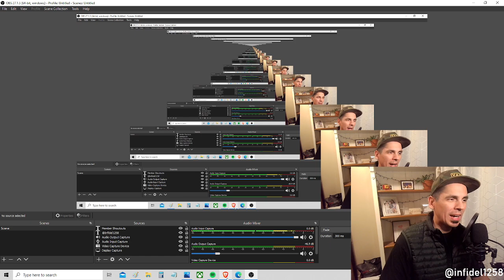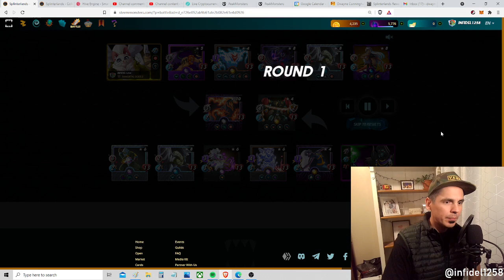These abilities JUST WIN | Splinterlands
In this video I wanted to share two battles which I won, where in both you see the power of evasion. Any skill that allows you to avoid damage, can drastically turn the tides of battle, and as Chaos Legion launches look for these abilities to add utility to your deck.

Try to find great monsters with these the following abilities: Dodge, +Speed, Blind, Slow your enemy, Flight, Phased, Swiftness, and even Snare or True Strike.

All of these and perhaps some we've never seen before can improve the already powerful Speed-Meta. Keep your eyes peeled for complimentary new cards of this type and your deck will grow in utility rapidly.